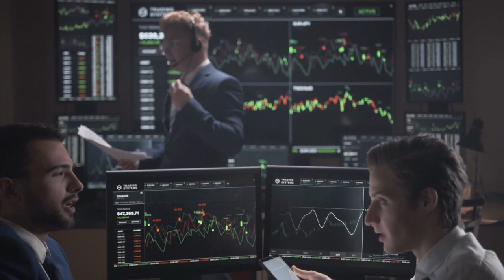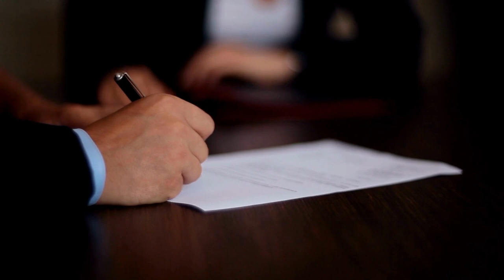Why did the British troops set fire to the White House?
The foundation stone of the White House, the residence of the US President, was laid in 1792. Architects from around the world were asked for proposals for the design of the building.